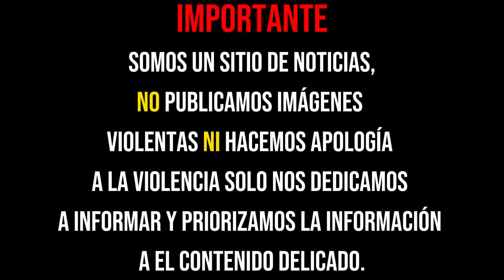¡NIÑO SICARIO DE 13 AÑOS EMBOSCA CON FUSIL BARRET A MILITARES Y ESTATALES EN MÚGICA, MICHOACÁN!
Guardia Civil que realizaban labores de patrullaje en el municipio de Múgica, Michoacán. El ataque armado se registró más precisamente en la localidad de Nuevo Capiro de dicho municipio cuando circulaban por una brecha por lo que las Fuerzas Federales y Estatales repelieron la agresión.

✅💬 COMENTA tú opinión sobre las noticias, conversemos sobre el tema.

"NARCO ALERTA" ES UN CANAL 100% INFORMATIVO